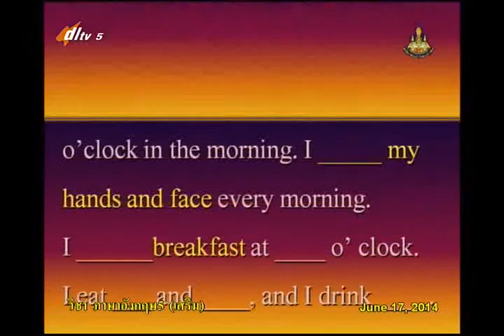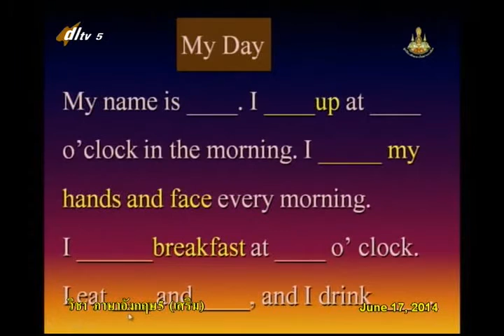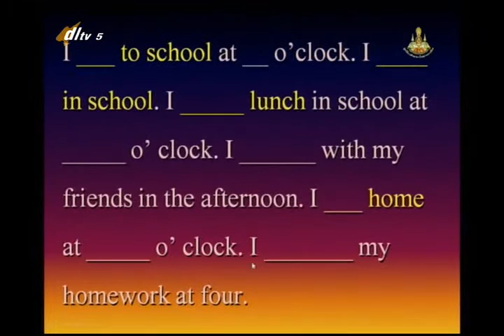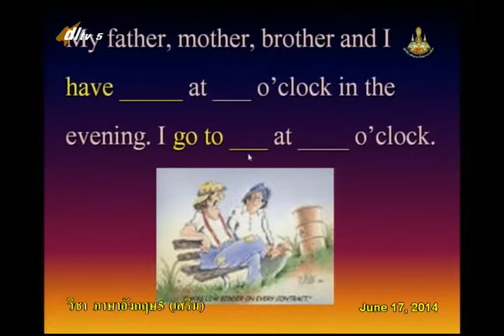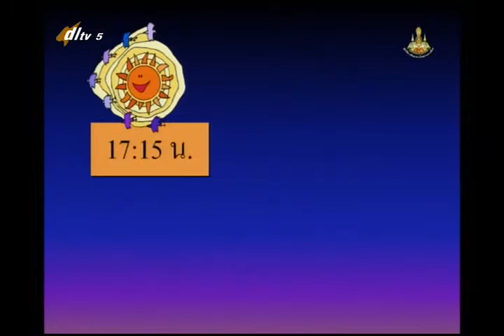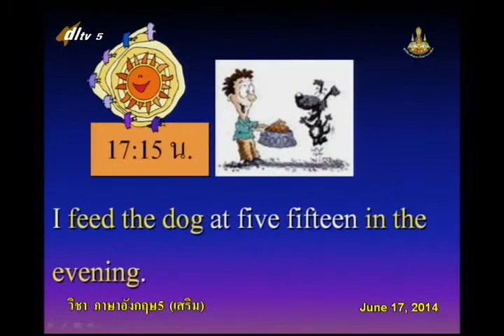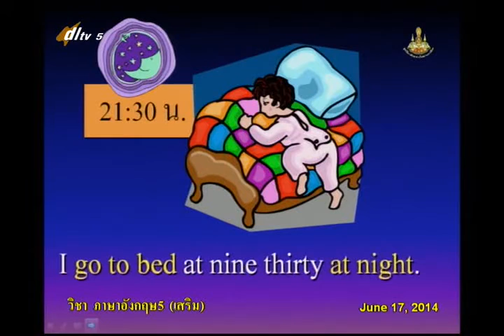018D+5170657+อ+Daily Routine+engp5+dl57t1